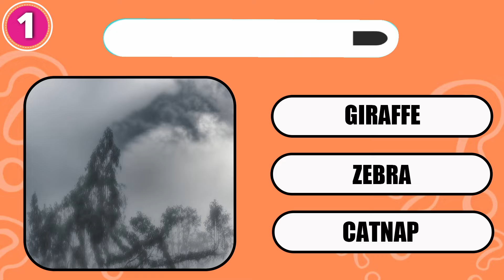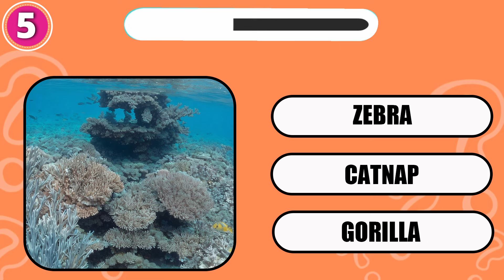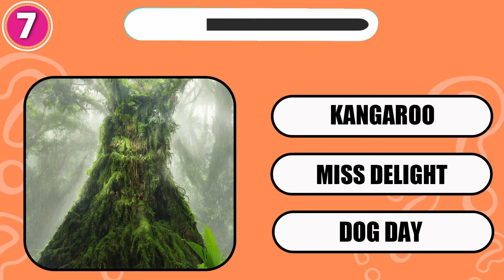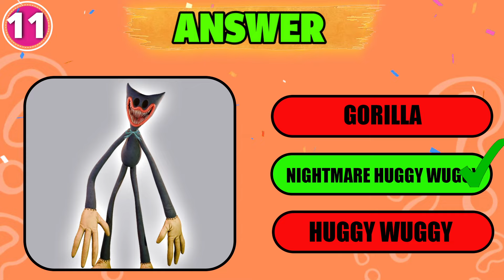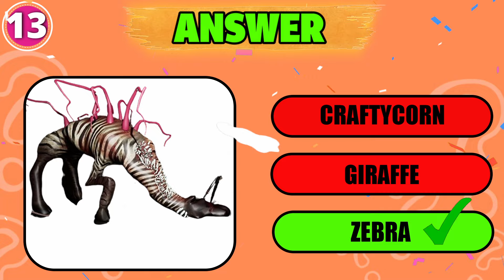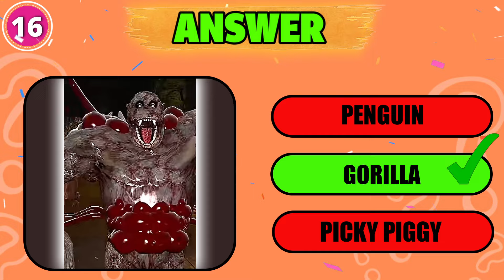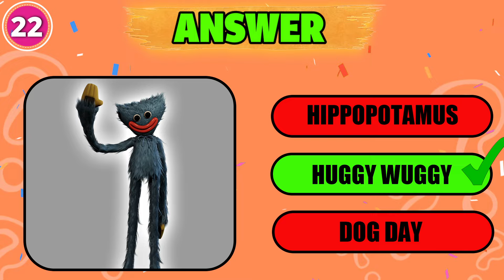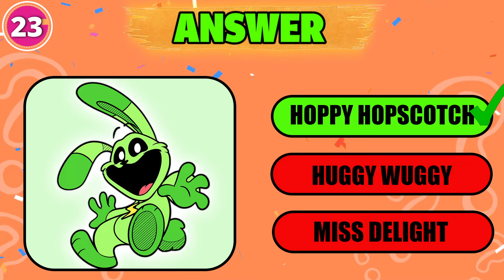Guess the Character by Squinting your Eyes | Zoochosis + Poppy Playtime Chapter 3 | Giraffe, DogDay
How many Monsters of Zoochosis + Poppy Playtime Chapter 3 Horror games can you get right by Squinting Your Eyes?

-  Hippopotamus, Smile Cat, Giraffe, KickinChicken, Hoppy Hopscotch, Gorilla, Penguin, Nightmare Huggy Wuggy, Craftycorn, Miss Delight, Catnap, Huggy Wuggy, Dog Day, Picky Piggy, Kangaroo, Zebra